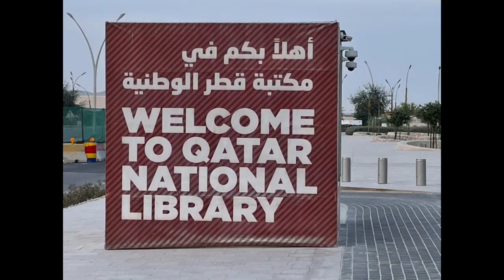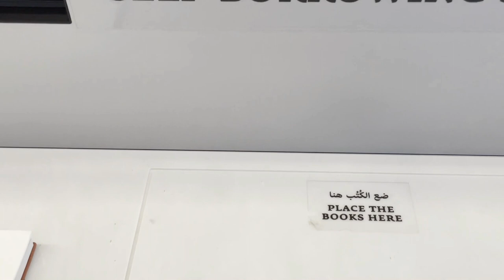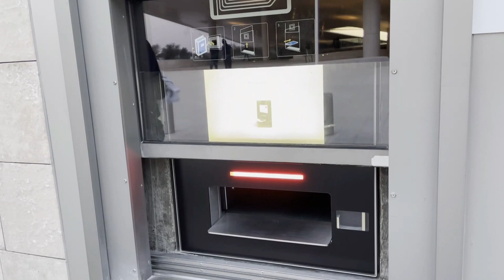# 7. Visit to Qatar National Library after lockdown | Doha